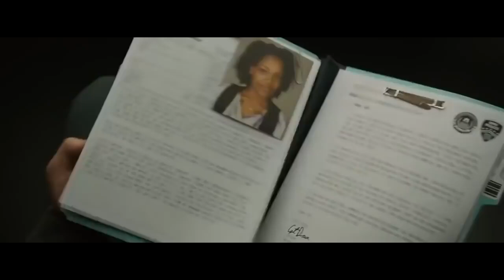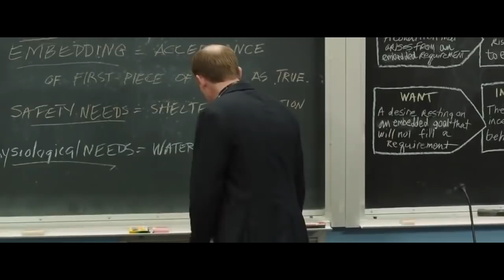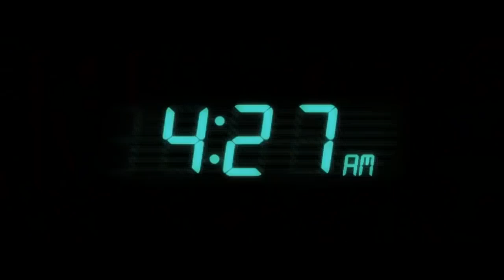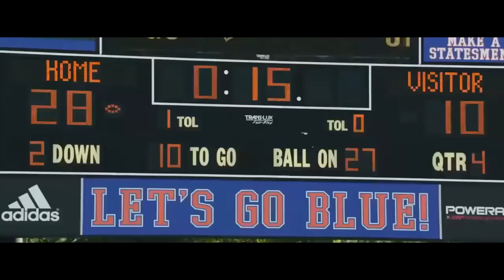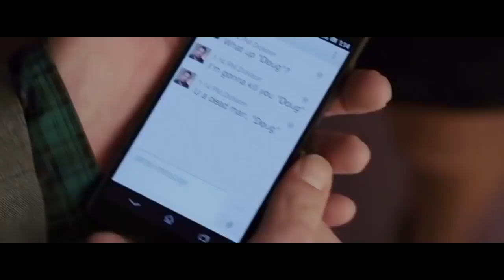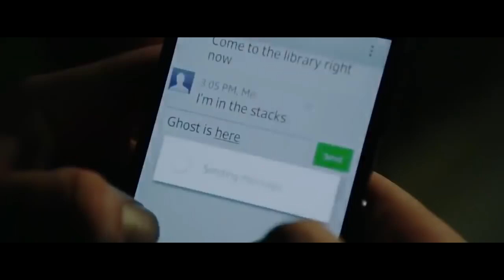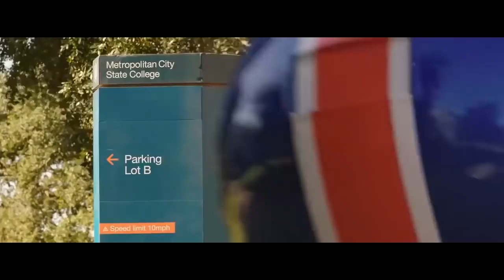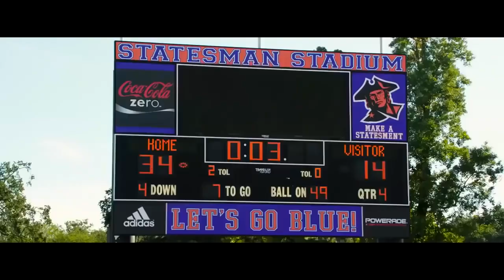Filme ANJOS DA LEI 2020! Filme Completo Dublado [COMÉDIA]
SINOPSE : O ladrão Simon Templar, conhecido como Santo, é contratado por um banqueiro para encontrar sua filha sequestrada, mas nem tudo é o que parece.
Logo, este é o início de muita ação e comédia.